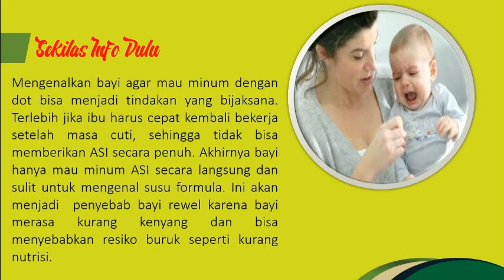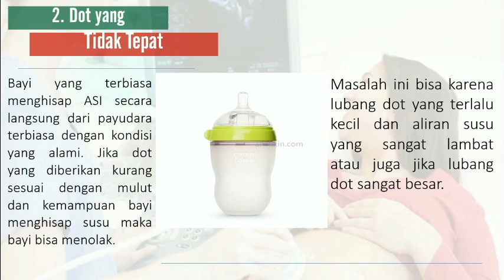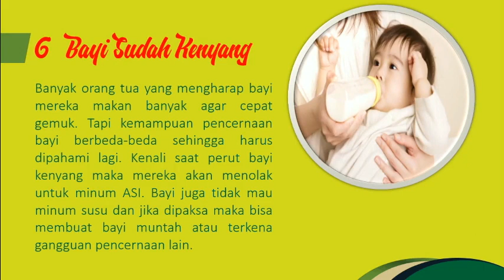PENYEBAB BAYI TIDAK MAU MINUM SUSU PAKAI DOT YANG SERING TERJADI!!!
Bayi yang terbiasa minum ASI secara langsung biasanya mengalami masalah saat minum susu dengan dot karena tidak terbiasa
Mau tau apa aja penyebabnya??? Tonton langsung videonya

Semoga bermanfaat
Terima kasih